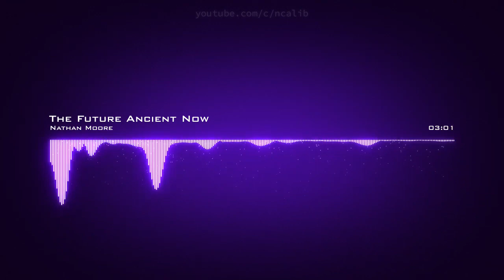Nathan Moore ♪ The Future Ancient Now